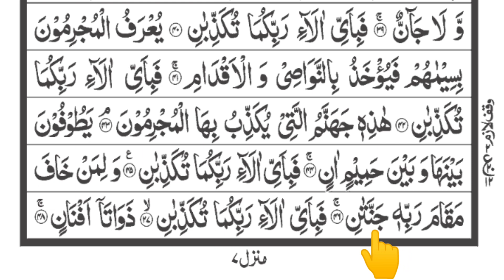Surah Rahman |Relaxing Quran Reciting |Dil Ko Sukoon Dene Wali Tilawat |Hafiz Hanzalah |سورۃ الرحمن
Description

Quran Recitation
417
Likes
25,584
Views
14 Nov
2023
Surah Rahman | Ep - 00234 By Hafiz Hanzalah | سورہ رحمٰن55 |Beautiful Recitation | Edited&7084

Artist Voice : Hafiz Nadeem Yousaf
Editor : Hafiz Nadeem Yousaf
Label : Quran Recitation
Uploaded By : Quran Recitation (YouTube Channel)
Channel Owner (H Nadeem, H Ibrahim)

Quran Recitation
surat vakya
surah rahman abdul basit
surah taghabun
surah rahman abdul rahman
mossad
surah rahman qari abdul rahman
surah maun
surah manzil
surah rahman qari sadaqat ali
surah muzammil
surah rahman with tarjuma
surah yaseen tarjuma ke sath
darood e tai